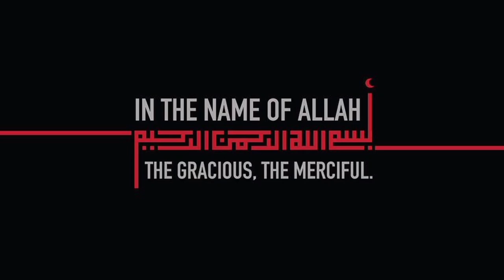Crispy Thread Chicken Bites Recipe Make & Freeze for Iftar Menu by Aqsa's Cuisine, Fried Chicken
Thread Chicken
Chicken recipes
fried chicken
easy fried chicken
Fried chicken recipe
new snacks
new recipes
iftar recipes
Ramadan recipes
kid's Lunchbox
tiffin box recipes
snack for Bachelors
for Bachelors
make & Store
make & freeze
iftar dawat
dawat
snacks
starter